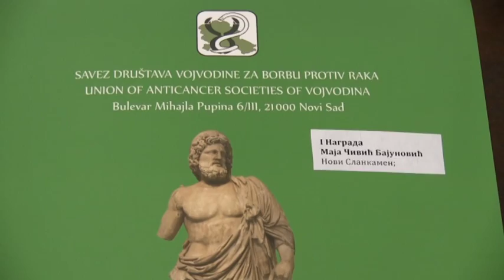Jótékonysági rendezvény – Fiatalok harca a rák ellen